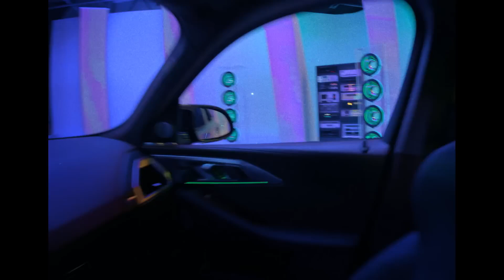THE XM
Exclusive, expressive, electrified.

The new BMW XM combines impressive presence with the high performance of a BMW M and powerful plug-in hybrid technology of the latest generation.